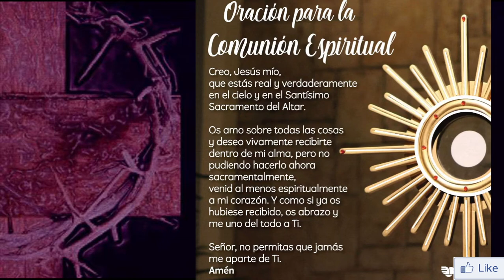Santa Misa de Exequias del P. Galo Gallardo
INFORMACIÓN
▶ Te ofrecemos la Santa Misa de Exequias del P.  Galo Gallardo.
▶ Desde la Catedral de Cuenca - Ecuador
▶ Preside Mons. Marcos Pérez, Arzobispo de Cuenca
▶ Concelebran Mons. Oswaldo Patricio Vintimilla, Obispo de Azogues y los presbíteros del Clero de Cuenca.

Demos gracias a Dios por gran labor pastoral que tuvo el P.  Galo Gallardo, en Gualleturo.